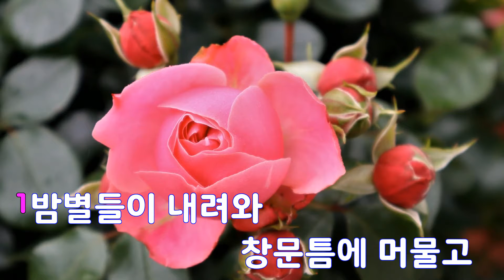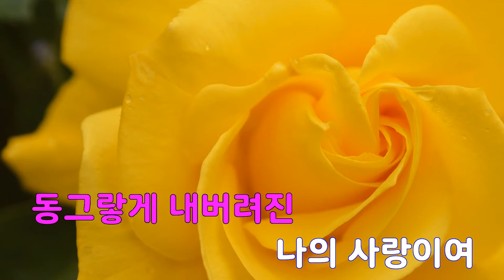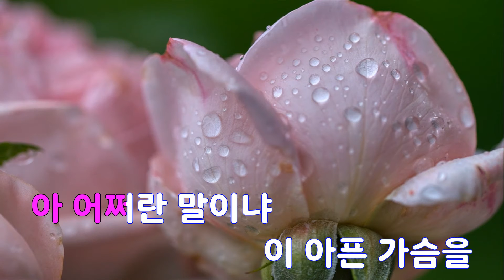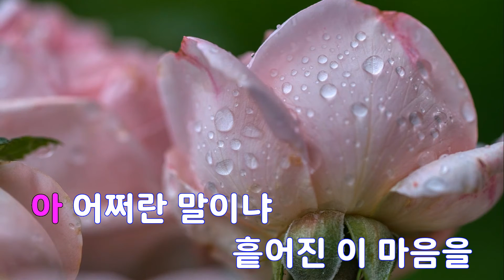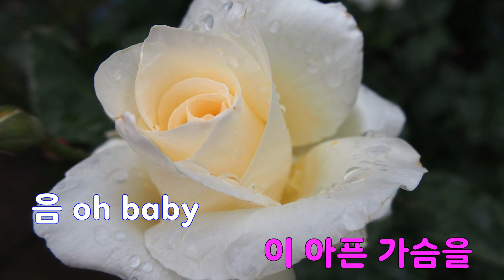[은성 반주기] 가슴앓이 - 지영선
가슴앓이 - 지영선
작사 ː 강영철, 작곡 ː 강영철